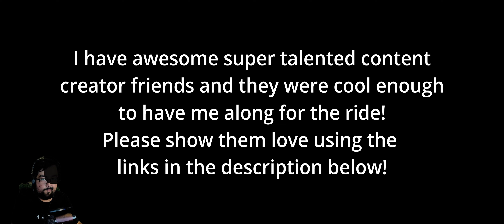Restarting From the Bottom!? - Phasmophobia (63)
My friends and I really enjoy being obnoxious pains in the butt for any ghosty goos that we can find, and they really enjoy killing us. Well, me. They enjoy killing me.

I will be getting into it with a multitude of friends, including but not limited to Austin, Em, Jenny, Austen, Angel, Fitt, and Kriss. Check them out at the links below, please show them love!